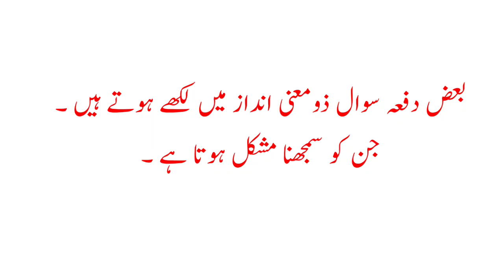طلاق کے متفرق مسائل // طلاق کے بعد شوہر انکار کر دے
Paheliyan in Urdu | Hindi | Dilchasp Islami Sawal o Jawab| Knowledge and wisdom

Islamic info | Islamic general knowledge | Islamic Question | Short video | Knowledge Tuition |
Islamic Questions Answers Special - Urdu Quiz - Islamic Paheliyan - Islamic Sawal Jawab

Interesting Dilchasp Islamic General Knowledge Question Answer in Urdu || Paheliyan With Answer
ِ| Islamic sawal jawab | Islamic Question | Islami Gk in urdu | Islami video | Knowledge Tuition |

Comon Sense Paheliyan In Urdu | Islamic Sawalaat

Islamic question with answer in English| Islamic Knowledge | learn Islam

Islami Paheliyan in Urdu | Hindi | Dilchasp Islami Sawal o Jawab| Knowledge and wisdom